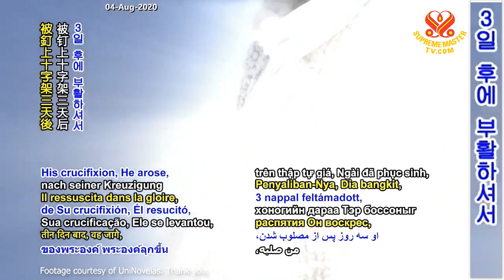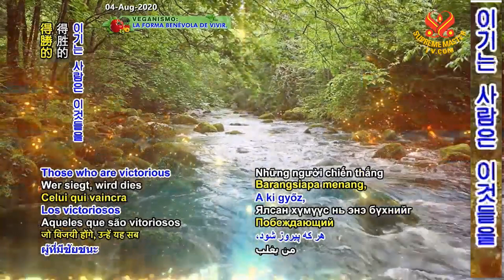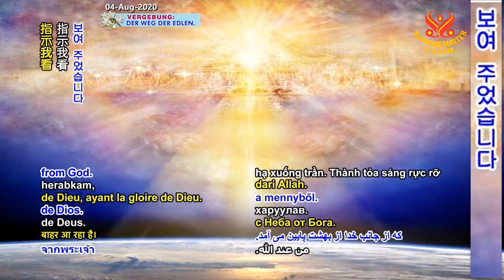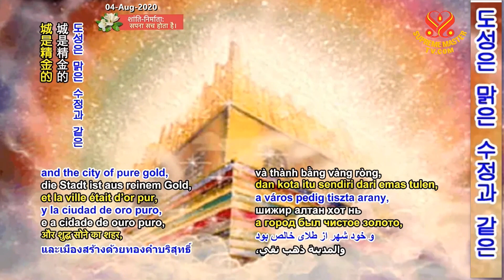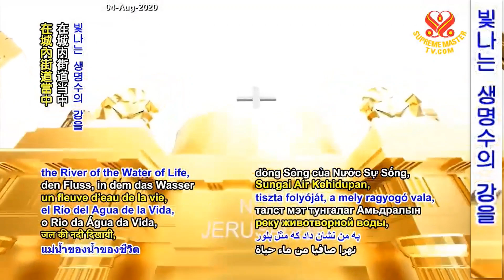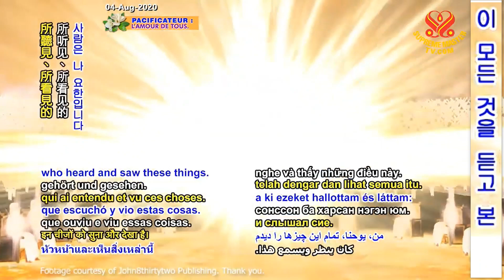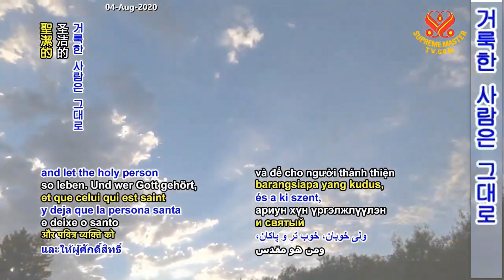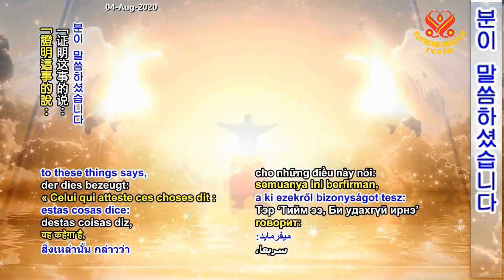2부-종말의 시대: 성경의 요한 계시록 [P2] The End Times – From the Book of Revelation, Holy Bible: P2/2